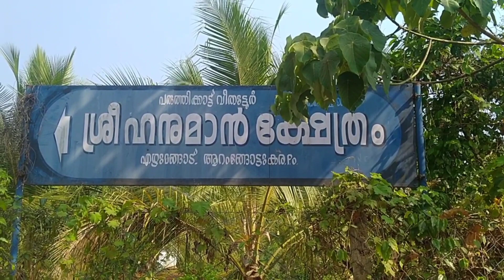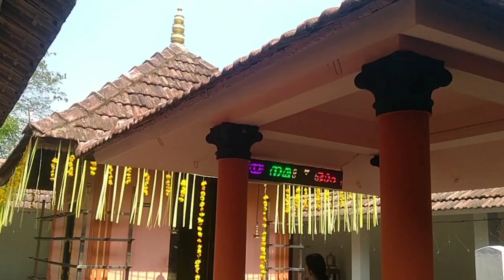പരുത്തിക്കാട്ട് വീതോട്ടൂർ ശ്രീ